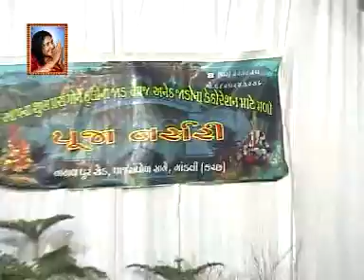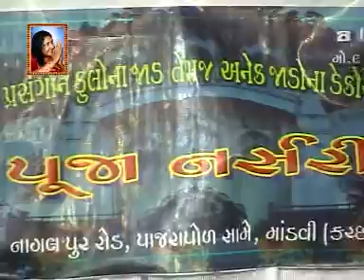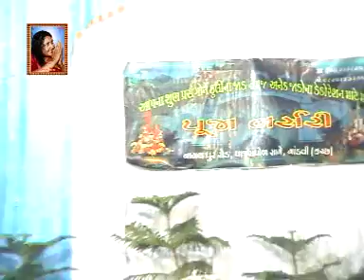Part-1 | Nagalar - 2009 | Nageswar mahadev | Devraj gadhvi, Sonal vyas, khanji bapu | Live Santvani